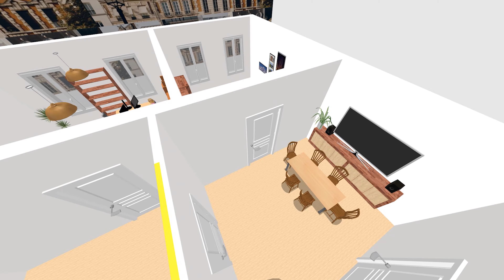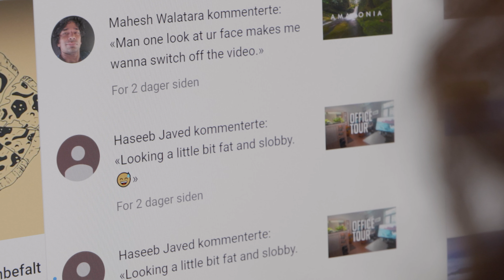Making a Film Company - PART 2 - TEASER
Making a Film Company is a series about starting a film production company with friends. Part 1 was a success, so now the adventure continues!

Help us subtitle this video in your language and get your name in the description! Press the settings button in the video player - subtitles - add subtitles :)